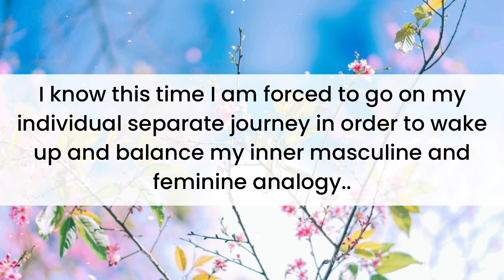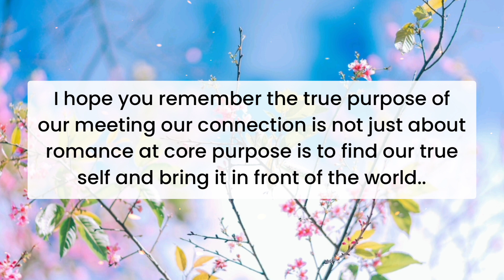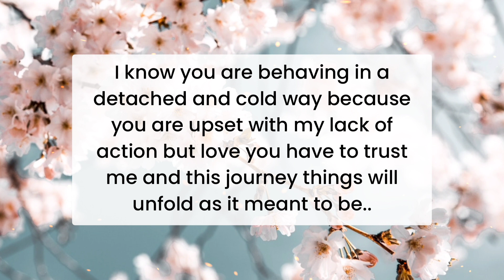Your Partner Confession 💥 Sometimes We Felt Like We Are Completely Opposite But...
divine feminine
twin flame